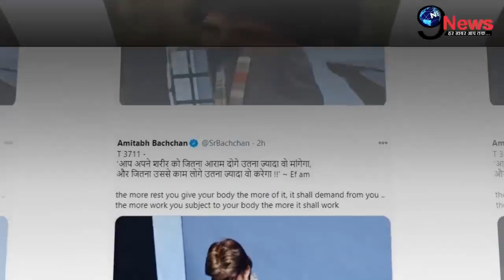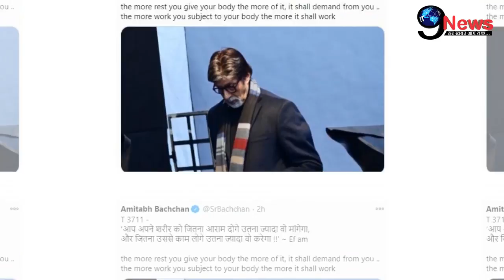फराज़ खान के बाद सामने आई अमिताभ बच्चन से जुड़ी ये दुखद: खबर...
1. weather forecast 2. weather today 3. weather forecast india 4. weather report 5. rain weather 6. आज का मौसम कैसा रहेगा 2020 7. आज के मौसम का हाल 8. मौसम समाचार 9. मौसम विभाग 10. कल का मौसम कैसा रहेगा 11. आज के मौसम की जानकारी 12. आज रात का मौसम कैसा रहेगा 13. कल का मौसम कैसा रहेगा 14. आज का मौसम दिल्ली 15. आज का मौसम पंजाब 16. आज का मौसम उत्तर प्रदेश 17. आज का मौसम कैसा रहेगा 2020 . आज रात का मौसम कैसा रहेगा 19. आज का मौसम दिल्ली 20. कल का मौसम कैसा होगा 21. आज का मौसम का हाल वीडियो 22. मौसम समाचार 23. कल का मौसम कैसा रहेगा….